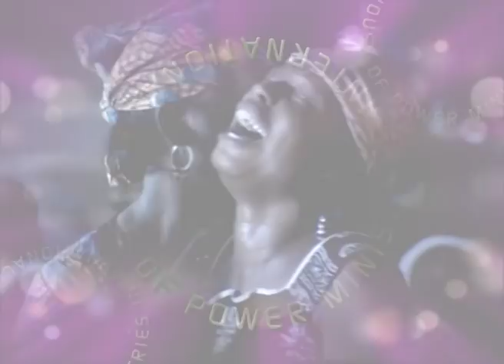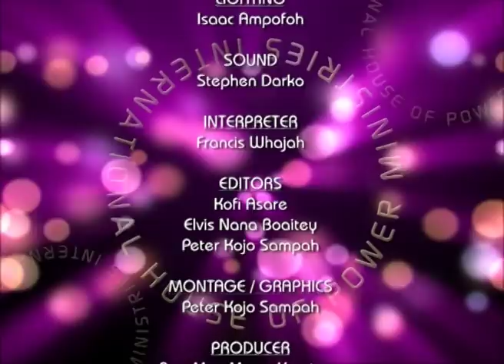Proverbs 11:8 - (DORMAA AHENEKRO), by Prophet Francis Kwateng